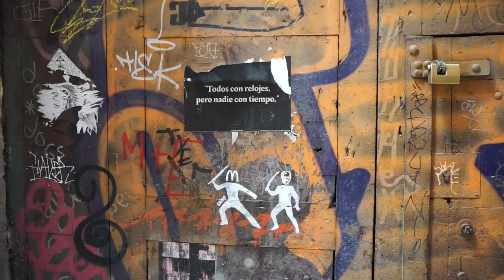NO DESESPERES MIENTRAS BUSCAS TRABAJO - Vlog BCN #4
Un mes desde que volví a BCN, os cuento como van las cosas y además sorpresa final desde Tel Aviv.
Apoyad el video con un like si os gusta :)